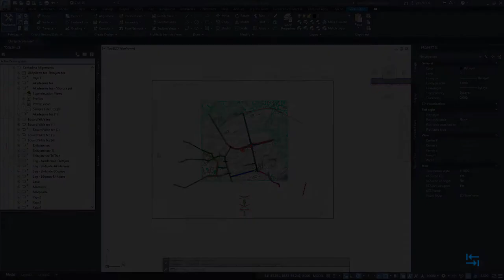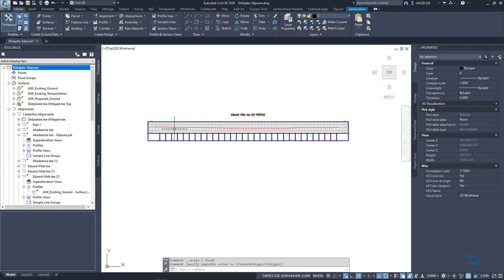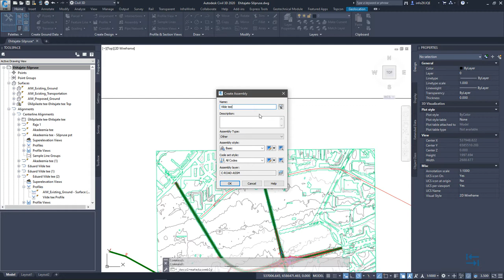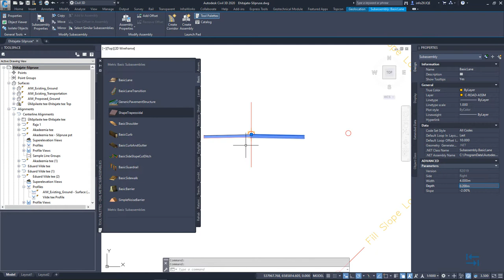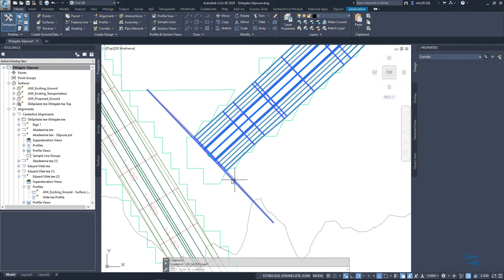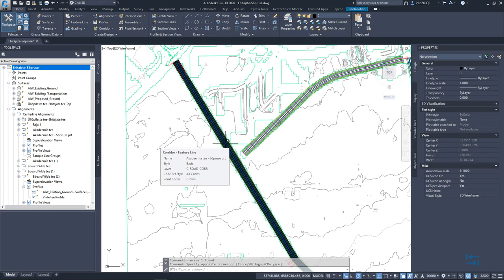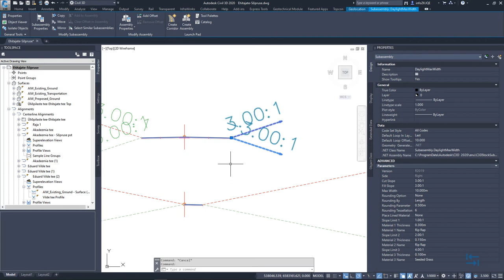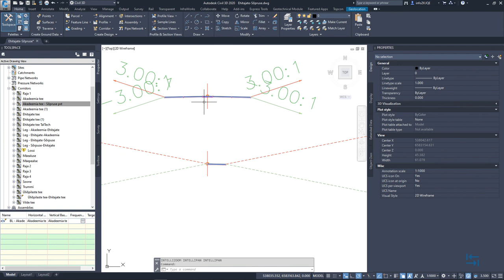BIM teedeehituses - Põhiprojekti edasiarendamine Civil 3D tarkvaras